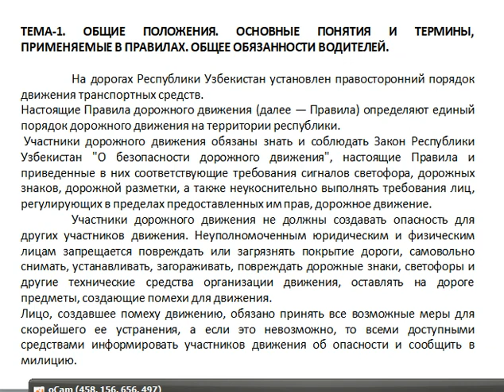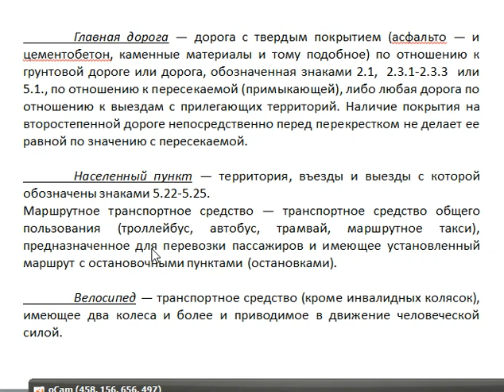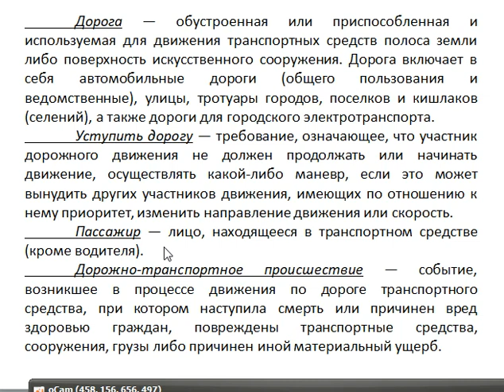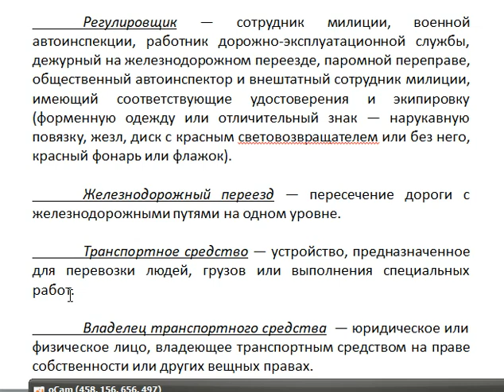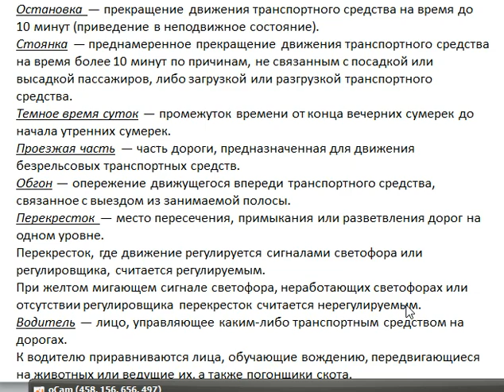1 тема рус